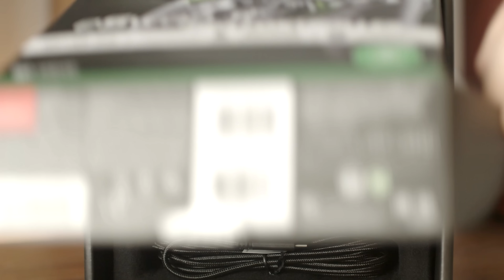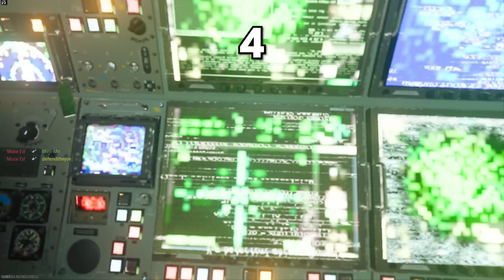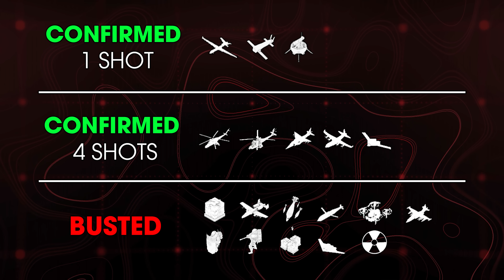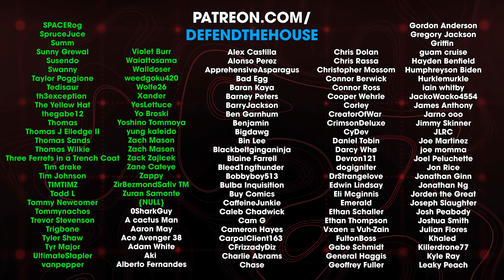Modern Warfare 3 - S.A.M. Turret vs Everything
Call of Duty: Modern Warfare 3 has arrived so it's time for a new Mythbuster series! Today we test everything that the new S.A.M Turret can stop.

The all-new Call of Duty Modern Warfare 3 2023 delivers an FPS single and multiplayer experience. Call Of Duty Modern Warfare 3 will launch with a single-player campaign, new multiplayer modes, and zombies on the Xbox Series Consoles, Playstation 5, and PC.

Welcome to the official Defend the House Youtube channel, busting myths since 2008! On this channel you'll find a variety of gameplay episodes, where we put your favourite games to the test in our classic Mythbusters format. We are always open to myth suggestions! We cover games like Call of Duty, Halo, Battlefield, Grand Theft Auto and more!